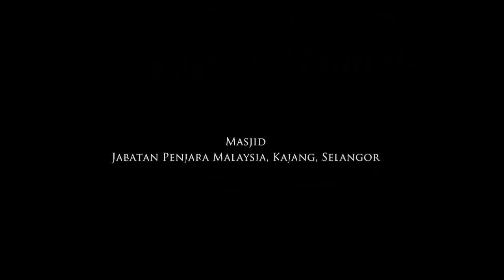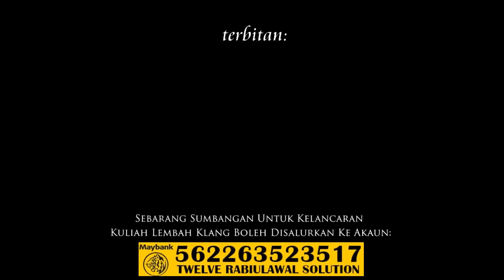Maulana Wan Helmi: "Rasulullah Di Hatiku" - Masjid Jabatan Penjara Malaysia | 5 RabiulAkhir 1438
Kuliah Maghrib Khas : "Rasulullah Di Hatiku" (Rakaman Tertunda)

Penceramah: Maulana Wan Helmi Wan Mohamad Al-Hafiz (Mudir Maahad Tahfiz Al-Husainiyyah, Jerantut)

Pada: 5 Rabiul Akhir 1438H / 2 Januari 2017 (Isnin) 7.30 malam

Anjuran: Masjid Jabatan Penjara Malaysia, Kajang, Selangor